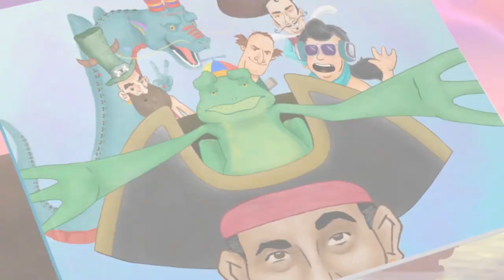Las Aventuras de Irina con el Sapo, el Dragón y los Piratas del Metal - VIDEOCUENTO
Irina narra las aventuras de El Sapo, el Dragón y los Piratas del Metal.
Leé la versión digital gratuita en leandrovolacolotti.com
Y conseguí tu versión impresa en diferentes librerías del país.